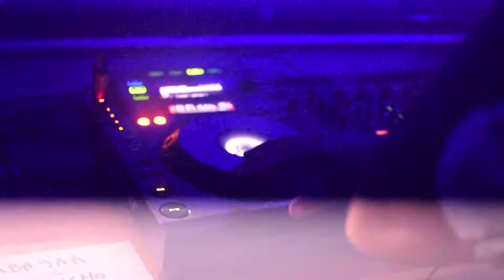JUEVES NOLO DIA 1